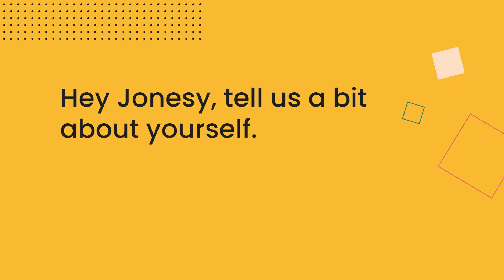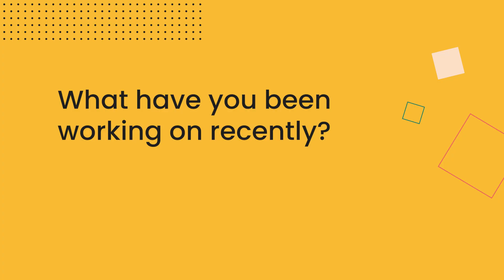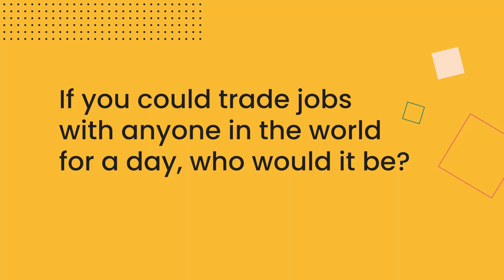Meet the team: Chris Jones (Head of Commercial)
Meet Jonesy - Head of Commercial here at Komodo aka DJ Jonesy. 😎🎧

We’re hiring!

0:14 Hey Jonesy, tell us a bit about yourself.
0:40 What attracted you to Komodo?
1:15 What have you been working on recently?
2:07 What's been your favourite training recently at work?
2:49 If you could work with one client, who would it be and why?
3:10 If you could only eat one meal for the rest of your life, what would it be?
3:35 If you could trade jobs with anyone in the world for a day, who would it be?